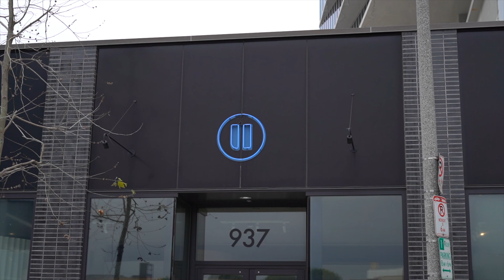from PILATES to PARTIES | wellness event, amouranth's party, life in los angeles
Welcome to a day in my life in Los Angeles, where Pilates meets pool parties. Today’s vlog is all about finding balance and proving you can be both a pilates princess and have a little fun. We start the day with a morning hike with my husky, setting the tone for a packed schedule ahead. I fit in three low-intensity workouts before heading to the Hollywood Hills for a Star Wars-themed pool party in the afternoon. In LA, every day is an adventure!

My wellness journey is ongoing, focusing on not just physical transformation but also inner healing through nutrition, movement, mindfulness, and more. That's why I attend a Pause Studio event, featuring infrared therapy, B12 shots, and a mental health panel in honor of Mental Health Awareness Month.

This vlog is a realistic look at how life in LA can be a perfect blend of working hard and playing hard. It’s all about creating a life where these things can live in harmony!

Full athletic wear outfit is Alphalete Alphalux Collection.

Peace & love! ❤

All platforms: @tashavass

🔗 ALL MY LINKS: tashavass.komi.io

RYZE Code: TASHAFIT15